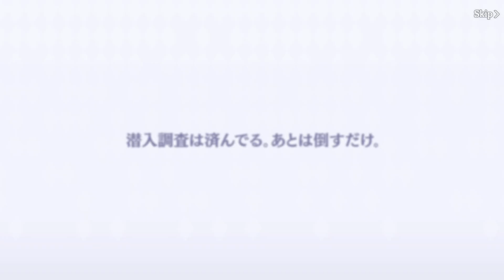陰の実力者になりたくて！マスターオブガーデン 2024 08 04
サマーキャンペーンSS確定ガチャチケット